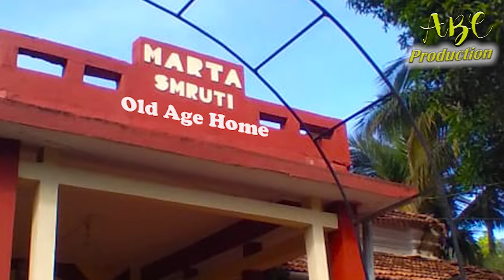Lisanv Tuka | Ashben Cardozo | Konkani song 2021(PLEASE DO NOT DOWNLOAD)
Published on 1st February, 2021

LISANV TUKA

Use headphone🎧/earphones for better sound quality

Singer/lyrics/Concept/Direction/producer
        Ashben Cardozo

Music arranged by : Wilbur Rebelo

Musicians
Keyboard: Wilbur Rebelo
Lead guitar: Pascoal Dsouza
Sexaphone: Ashben Cardozo

   Veltuned studio Benaulim (velroy fernandes)

Cinematography
Leejoy Cardoso

Editing/color grading/thumbnail
   Sem. Warren Pereira

Supporting cast
Walter Cardozo
Roylen Cardozo
Levison Cardoso
Joana Cardozo